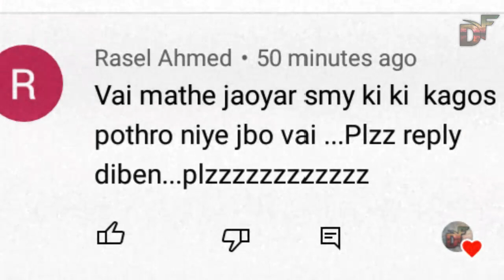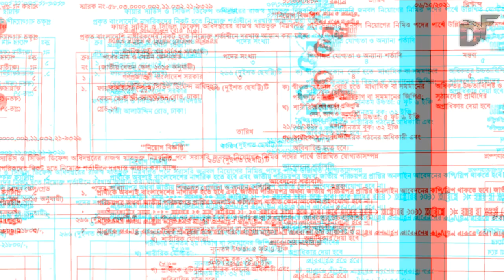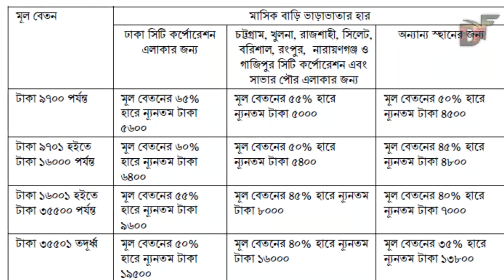ট্রেনিং সেন্টারে Firefighter দের বেতন কত? | একজন ফায়ার সার্ভিস কর্মীর বেতন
Sorry নতুন অবস্থায় ঝুঁকি ভাতা- ১৪০০/- টাকা

ফায়ার সার্ভিস কর্মীরা কেমন বেতন পায়, সে বিষয়ে আমাদের অনেকের জানার আগ্রহ রয়েছে তাই এই ভিডিওটি বানালাম।

আমি চেষ্টা করেছি নিজের জীবনের ক্ষুদ্র অভিজ্ঞতা থেকে এই ক'টা শিক্ষা আপনাদের সামনে উপস্থাপন করতে। কেমন লেগেছে আপনার, কমেন্টে জানাতে পারেন। 😍😍

ধন্যবাদ।